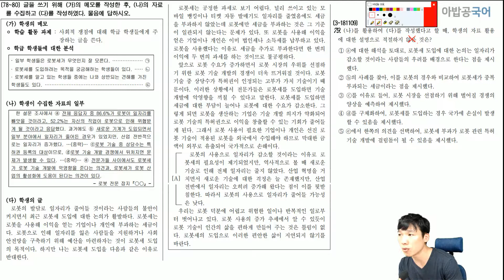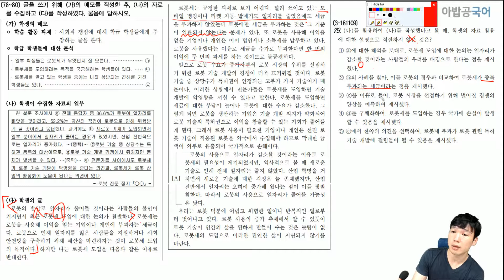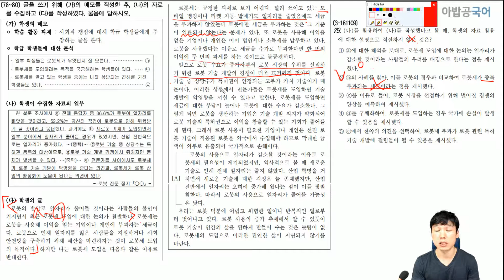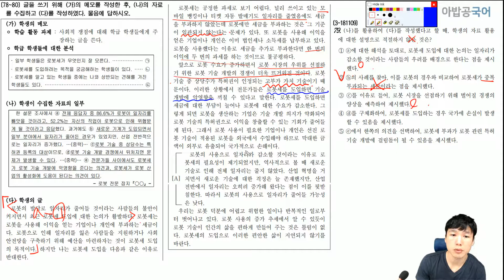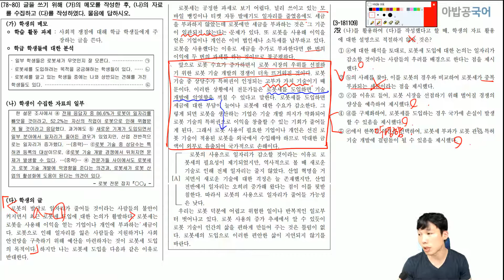[핵심맨 화작 교재 강의] 19학년도 수능 작문 9번 문제 풀이. 3-181109